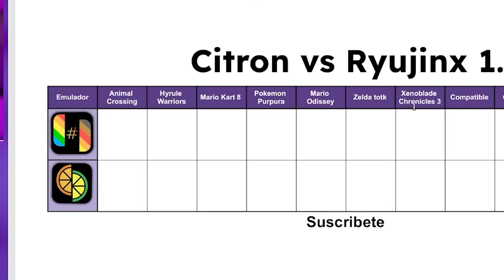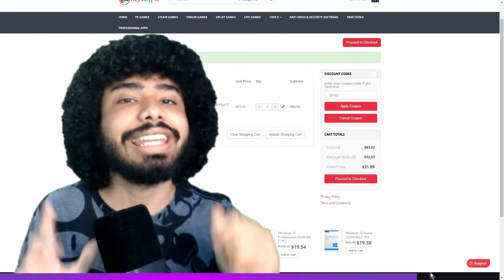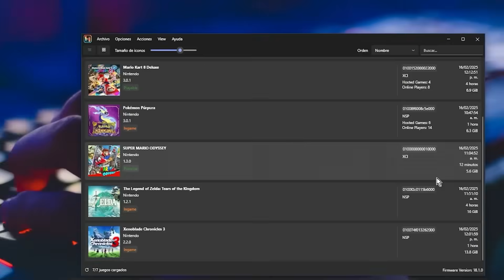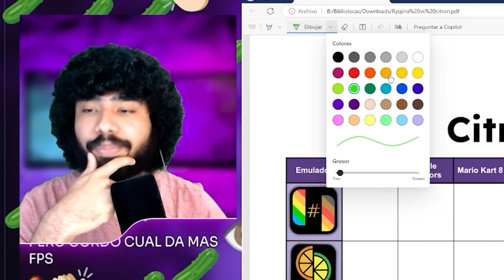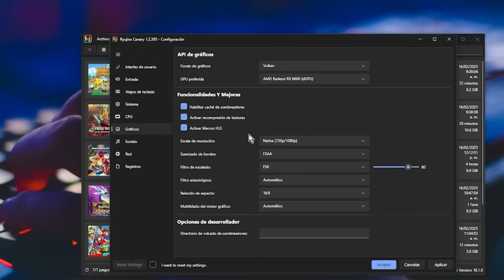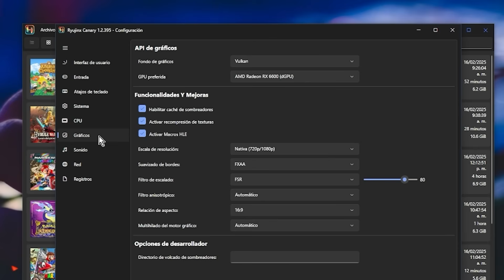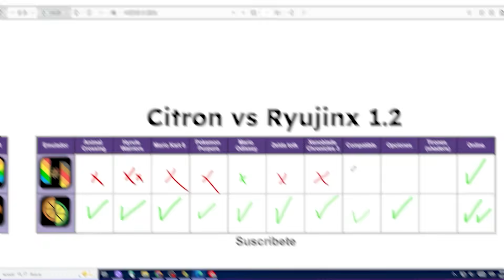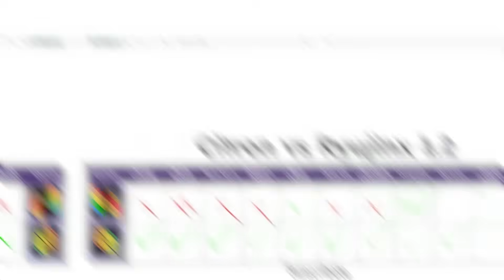El Emulador más OPTIMIZADO🥒Citron VS Ryujinx🥒Este es el MEJOR Emulador de Nintendo Switch para PC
Citron Vs Ryujinx Te muestro el mejor emulador de Nintendo Switch para este 2025 😈

*Links CON publicidad* (así ayudas al canal, gracias❤)

¡Por Fin! Bloodborne en PC🥒Como JUGAR y CONFIGURAR🥒

*Código - ABR8*
📍Disponible en: España, Argentina, Brasil, México, Chile, Colombia, Venezuela, El Salvador, Guatemala y EE. UU.

¡Bienvenidos al canal! En este emocionante video tutorial, aprenderás paso a paso cómo instalar las keys y el firmware más reciente en Citron, el potente emulador de Nintendo Switch para PC. Descubre cómo configurar las keys de tu Nintendo Switch para garantizar una experiencia de emulación óptima. Te guiaré a través del proceso de obtención e instalación de las keys necesarias para desbloquear la funcionalidad completa de Citron. Mantén tu emulador al día con las últimas actualizaciones de firmware. Aprende a descargar e implementar la versión más reciente para garantizar la compatibilidad con los últimos juegos y características.
Además te voy a mostrar la mejor configuración del Citron, en esta guia completa del emulador Citron te mostraré como instalar los juegos en Citron, como actualizar los juegos y mejorar el rendimiento del Citron. Aprenderás paso a paso cómo instalar las keys y el firmware más reciente en Yuzu android , el potente emulador de Nintendo Switch para PC. Descubre cómo configurar las keys de tu Nintendo Switch para garantizar una experiencia de emulación óptima. Te guiaré a través del proceso de obtención e instalación de las keys necesarias para desbloquear la funcionalidad completa de Yuzu android.Mantén tu emulador al día con las últimas actualizaciones de firmware. Aprende a descargar e implementar la versión más reciente para garantizar la compatibilidad con los últimos juegos y características